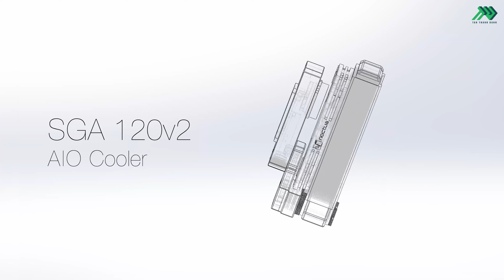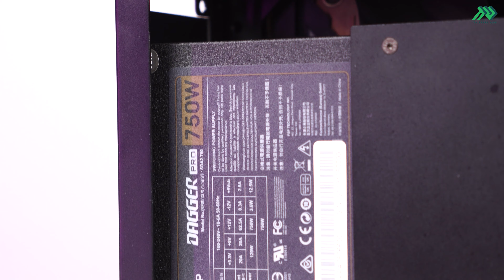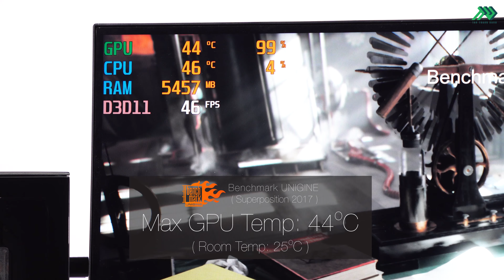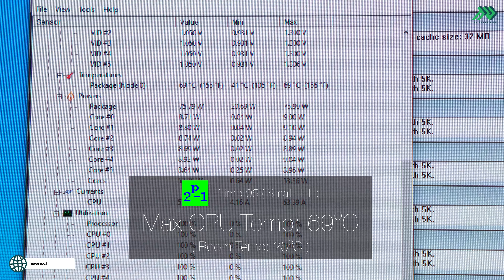Máy ITX liệu có nóng như lời đồn ? - Custom Watercooling ITX Case | Tân Thành Danh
⛔⛔⛔ Với case ITX có thể tích nhỏ ( 14l ) , việc custom watercooling sẽ khó khăn hơn so với case ATX thông thường . Tuy nhiên , hiệu năng tản nhiệt mang lại cũng vô cùng ấn tượng . Chi tiết mời bạn xem thêm tại video này nhé .

⛔ Miễn phí ship hàng toàn quốc
⛔ Nếu quý khách cần mua hàng, chỉ cần:
👉 Đặt hàng trên website Tân Thành Danh
✅ Xin trân trọng cảm ơn.
🏩 Showroom: 338 Đường 3/2, P.12. Q.0